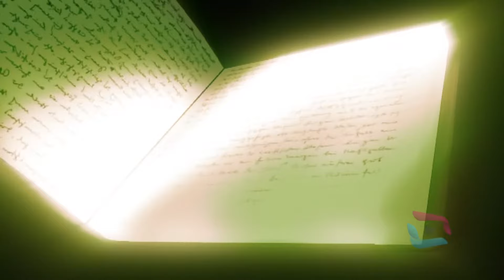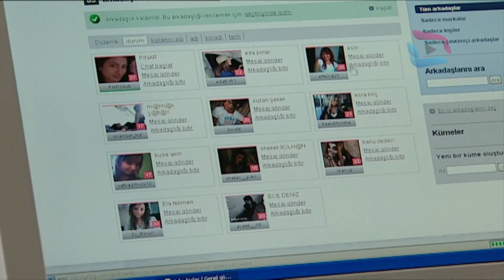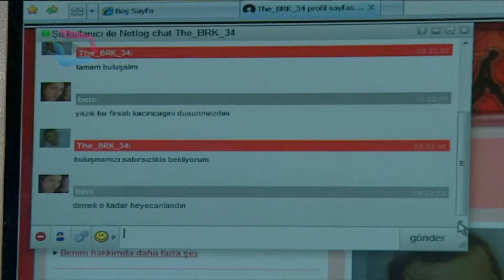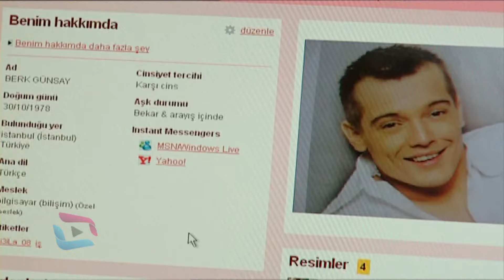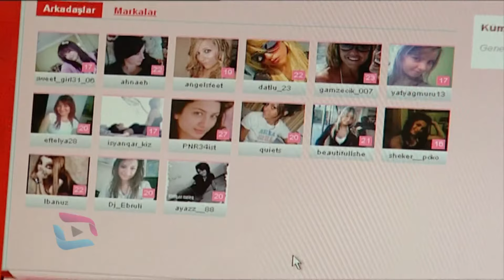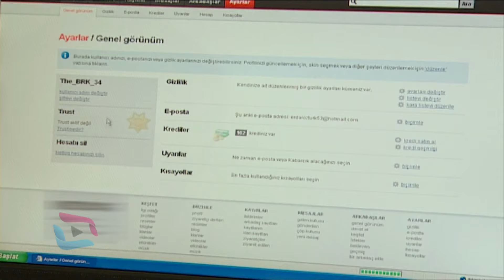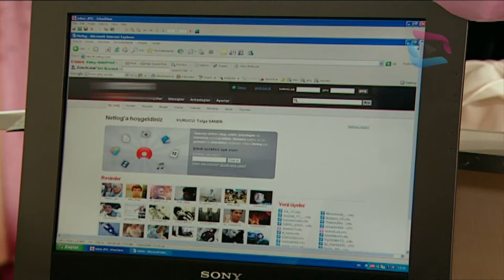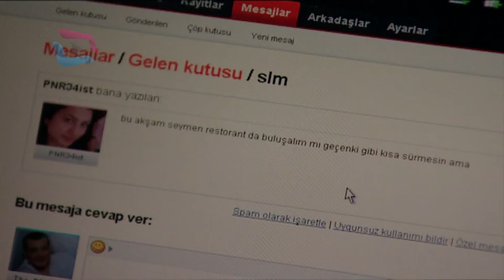Büyük Buluşma - Bölüm 140 | Zaaf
Hayata veda eden insanlar ölümlerinin hemen ardından Ferah Kapısı adlı mekana gelirler. Burada onların vicdanlarının yansıması olan Amil onlara geçmişlerini hatırlatır ve dünya yaşamında yaptıkları hataları ve iyilikleri hatırlatır. Onlara sorular soran Amil, cevapların arkasındaki yanıtları arar. Hayatını anımsayan ve hesabını veren insan, dizinin sonunda amel kitaplarını sağından ve solundan alma durumlarına göre ya cehennemme ya da cennete gider...